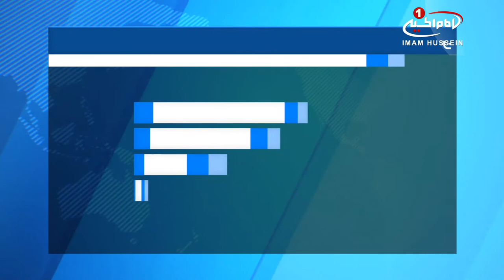توقف فروش سلاح از سوی نروژ به یکی از کشورهای عضو ائتلاف سعودی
کشور نروژ اعلام کرد از این پس سلاح و مهمات به امارات عربی متحده صادر نمی‌کند.

به گزارش رویترز، وزارت_خارجه نروژ اعلام کرد به دلیل نگرانی‌هایی که در مورد استفاده از سلاح‌های صادراتی این کشور در جنگ یمن وجود دارد، فروش انواع سلاح جنگی و مهمات به امارات متوقف شده است.

این وزارتخانه افزود: با اینکه هیچ شواهدی مبنی بر استفاده از سلاح‌های صادراتی این کشور در جنگ یمن وجود ندارد، اما اسلو تصمیم گرفته فروش سلاح به امارات را قطع کند.

نروژ گفته همه قراردادهای کنونی با امارات در مورد فروش سلاح نیز لغو خواهند شد.

شایان ذکر است، ارزش صادرات سلاح از نروژ به امارات در سال ۲۰۱۶ میلادی ۷۹ میلیون کرون بوده است.

امارات یکی از متحدان اصلی عربستان سعودی در ائتلافی است که این کشور برای حمله به یمن ترتیب داده است.

پنج شنبه - ۱۴ دی ۱۳۹۶